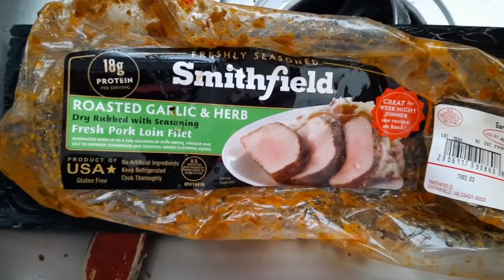Gypsy Mobile Home Clean Cook & Organize with me a Day in The Life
Musician: @iksonmusic

Musician: @iksonmusic

Musician: Jeff Kaale

Musician: @iksonmusic